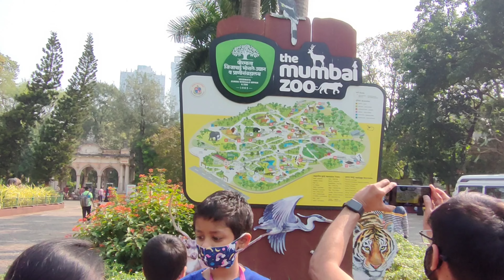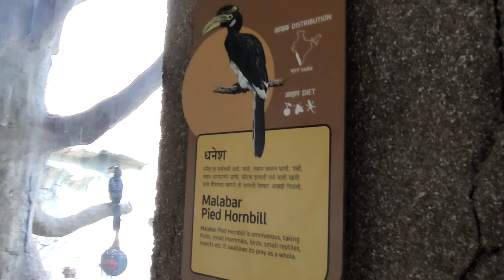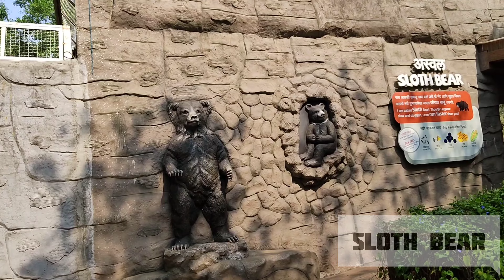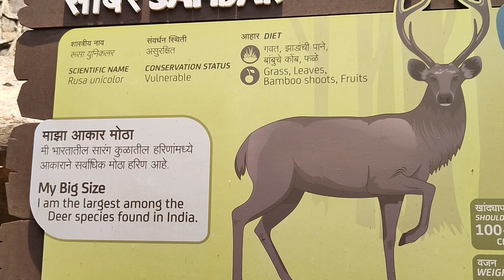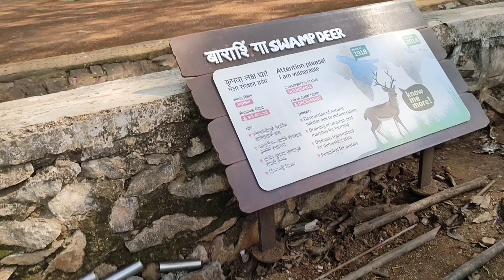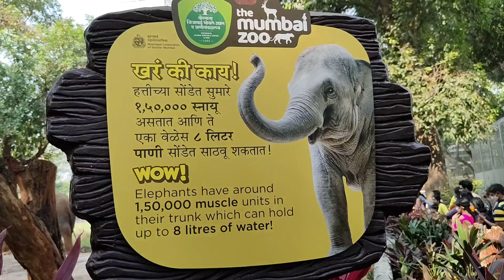Rani Baug | Mumbai zoo re-open with new animals | mumbaizoo | ASIF SHAIKH | Vlog 09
ADDRESS : Railway Station, 91A, Lalbaug Flyover, near Byculla, Byculla East, Byculla, Mumbai, Maharashtra 400027

VIDEO BY : Asif Shaikh
SHOOT BY  : Asif Shaikh
EIDT BY : Asif Shaikh